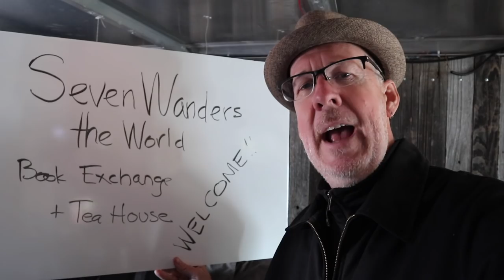Serving Tea at the Fiesta Island San Diego Van Meetup E385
I served tea at the Fiesta Island Van Meetup

Seven Grey is a nomadic minimalist who is wandering the world (traveling internationally part of the year and North American in his step van the other part)

Electric Equipment:
2000w AIMS Inverter
Midnight Solar Classic 12v 150SL Charge Controller
Blue Sea 12v ML-ACR
Trojan T105-RE Deep Cycle Lead Acid Batteries

Video Equipment:
Canon EOS M6
using Rode VideoMic
Canon G7X mark II
GoPro Session 5
Video edited with Final Cut Pro on MacBook Pro 13 (2015)

Amazon Gift List:
Wandering Book Exchange & Tea House